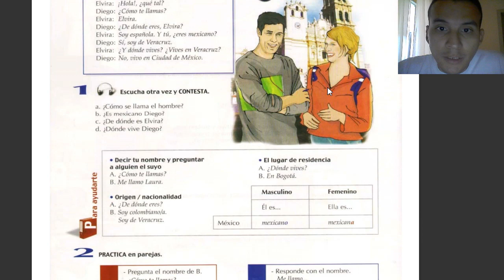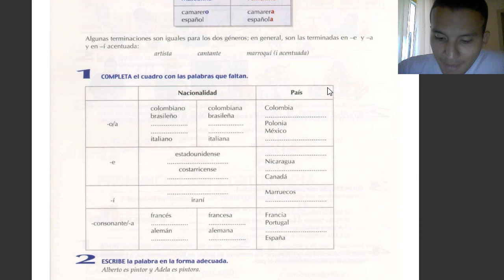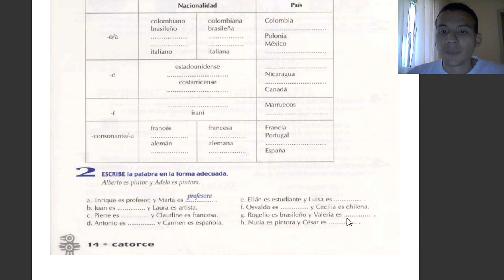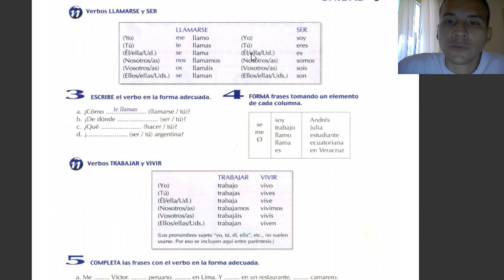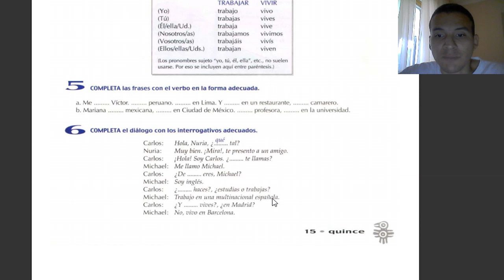APRENDEMOS ESPAÑOL CON UN NATIVO ONLINE || WE STUDY SPANISH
APRENDEMOS ESPAÑOL CON AYUDA DE UN LIBRO COMPLETAMENTE ESPAÑOL. CON TRADUCCIÓN  AL RUSO E INGLES.